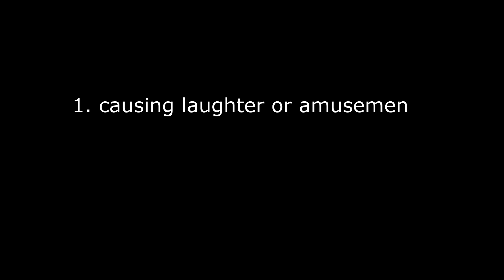Marcus V Brown - What Iz Funny (trailer)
In the uproarious comedy special, "What Iz Funny?", the razor-sharp wit and observational humor of stand-up comedian Marcus V. Brown, takes center stage as he embarks on a hilarious journey to dissect the age-old question: What truly makes us laugh?

With an uncanny ability to find humor in the everyday and the absurd, Marcus V. Brown fearlessly tackles a wide array of topics, from the quirks of human behavior to the absurdity of modern life. No stone is left unturned as he explores the nuances of humor, questioning why certain things tickle our funny bones while others are offended.

The show kicks off with a side-splitting exploration of the comedian's own life, offering an intimate yet riotous glimpse into his personal experiences and idiosyncrasies. Marcus V. Brown skillfully weaves relatable anecdotes into a comedic tapestry that has the audience in stitches.

The comedic journey takes unexpected detours into the realms of pop culture and the absurdity of societal norms. "What Iz Funny?" is as diverse and unpredictable as the laughter it evokes.

Prepare for an unforgettable night of laughter, and a comedic exploration of the whimsical intricacies that make us burst into fits of uncontrollable mirth. "What Iz Funny?" is not just a comedy special; it's a rollercoaster ride through the hilarious landscape of the human experience.